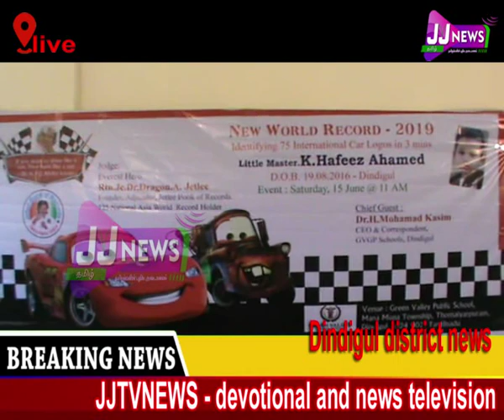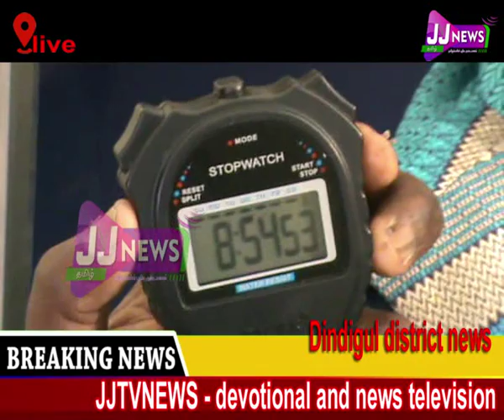திண்டுக்கல் மாவட்ட செய்திகள் கின்னஸ் JJTVNews Latestnews Tamilnews சாதனை சிறுவன் Political news